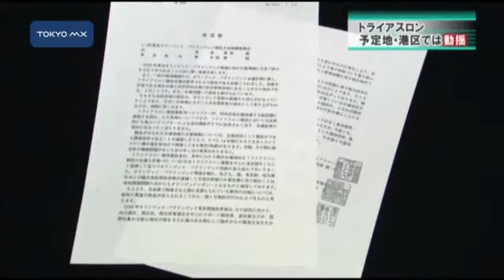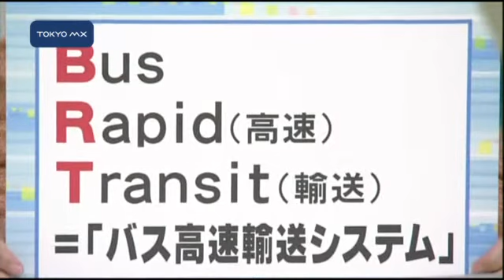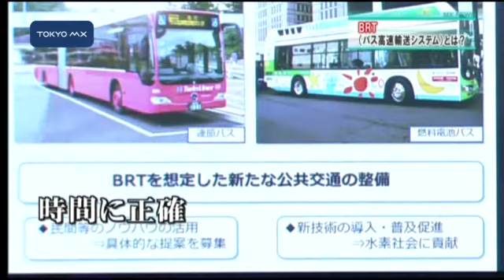［深掘り！］東京五輪の開催決定から1年 課題は…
2020年のオリンピック・パラリンピックの開催地が東京に決まってから間もなく1年を迎えます。今回は、計画の進捗状況と課題についてお伝えします。
　課題は主に2つあり、1つが会場の問題です。現在、都とオリンピックの組織委員会は来年2月にIOC＝国際オリンピック委員会に提出する開催基本計画を作成中で、競技会場の見直し作業を進めています。しかし見直しには賛否両論があり、波紋が広がっています。
　競技会場だけでなく、交通体系も課題として浮上しています。先週、舛添知事は都心と臨海部を結ぶ新たな交通システム＝BRT（バス高速輸送システム）を発表しました。しかし、都内では道路の幅が狭いなどの理由で専用レーンの設置は難しいのではないかという指摘もあります。